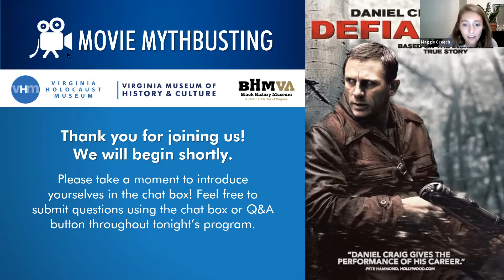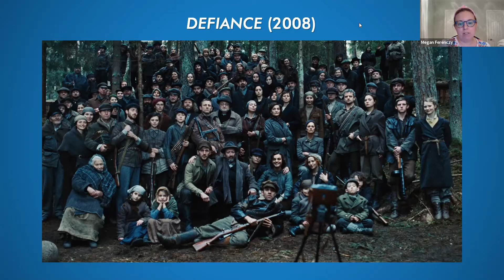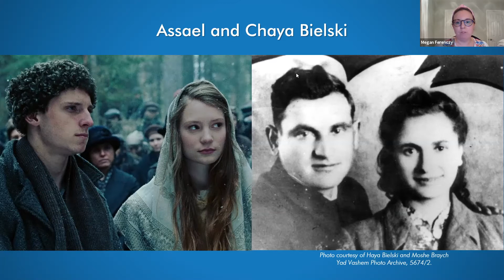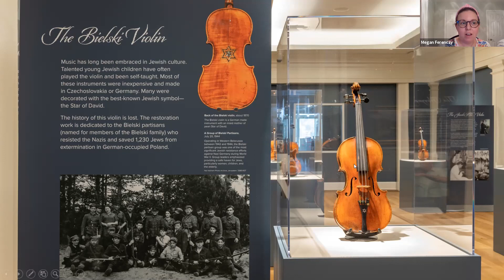Movie Mythbusting: Defiance